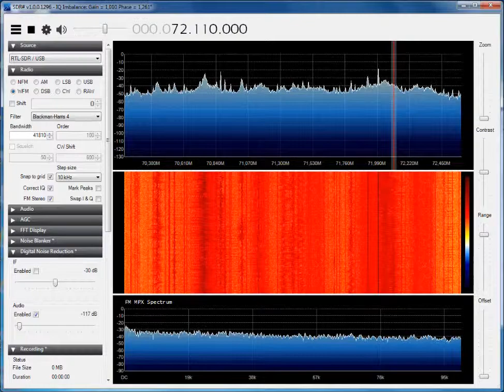[Es] 72.11 MHz - Radius FM - Minsk, Belorussia - 2041 km